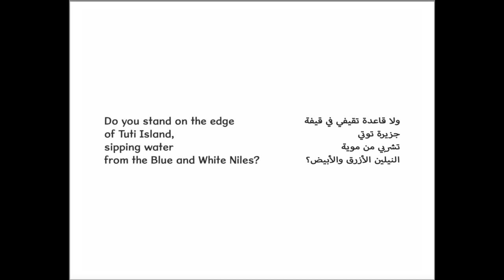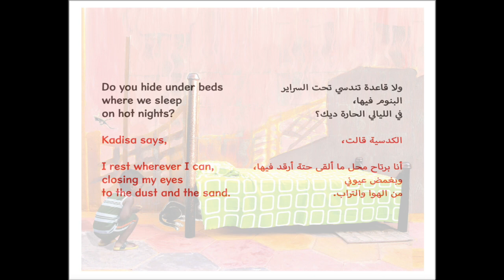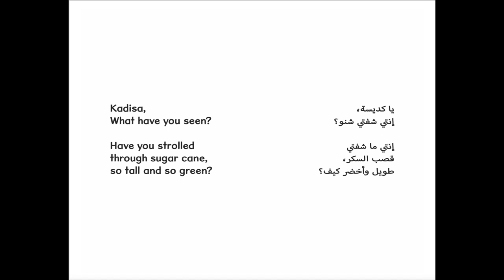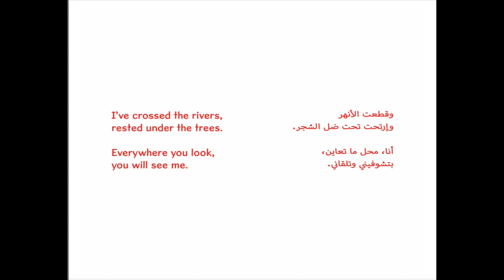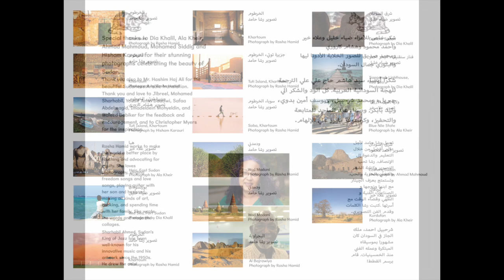Kadisa Kadisa, a picture book about Sudan, narrated by Rasha Hamid in English.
Rasha Hamid reads her book, Kadisa Kadisa, with drawings by Sharhabil Ahmed, in English. Find the Arabic version, narrated by the King of Jazz himself, Sharhabil Ahmed,